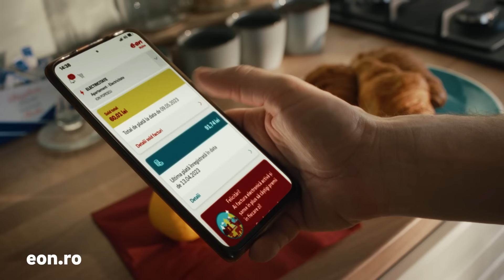EpicTalk The Podcast (s6, ep. 3): Cum facem pace cu noi înșine?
În acest episod din EpicTalk Andreea Brașovean și Gáspár György ne introduc în metoda sistemelor familiale interne (SFI) și ne ajută să înțelegem cum se face că în oameni nu există părți rele.